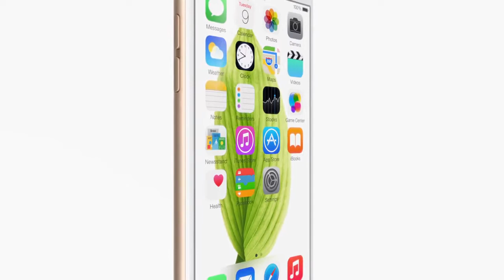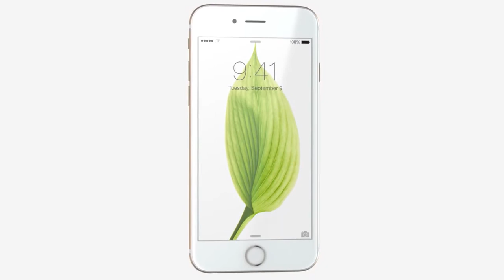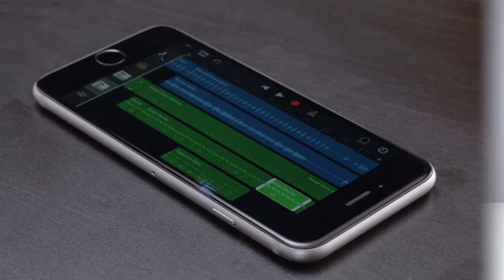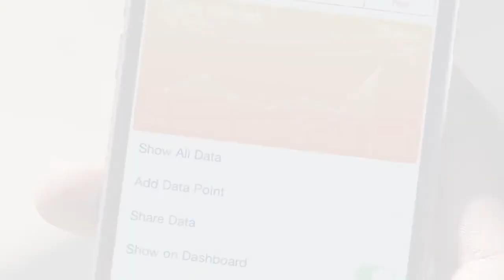La Voz de Vadejuegos - ¿Qué te parece el iPhone 6?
Los iPhone 6 y iPhone 6 Plus de Apple ya están aquí. Tras el revuelo causado por su presentación y lanzamiento y la polémica del "bendgate", los problemas de doblado de algunos teléfonos, ya han pasado suficientes días como para ir sacando conclusiones sobre el teléfono. ¿Tenéis uno o conocéis a alguien que lo tenga? ¿Les ha salido bueno o no merece la pena pagar su alto precio? ¿Está Apple de capa caída últimamente o este teléfono es la revolución que ellos aseguran que es? ¡Cuéntanos tu opinión!

darle LIKE, FAV y comentar!